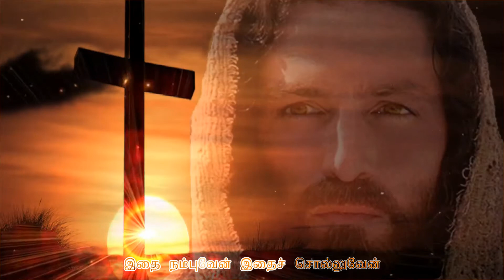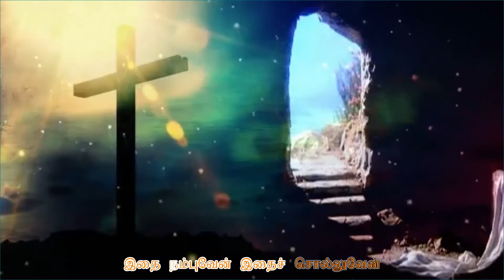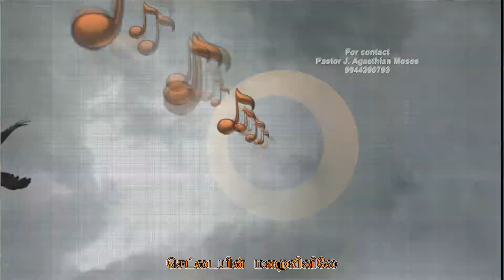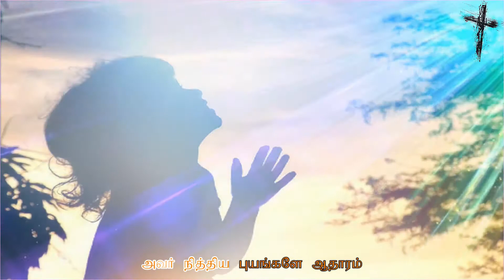Paraloga Poorigai Track 2 ANAADHI DEVAN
For contact
Pastor J. Agasthian Moses